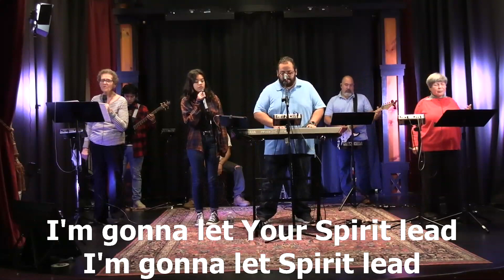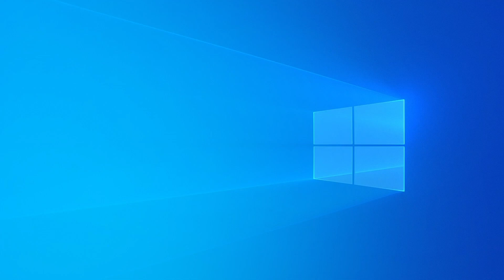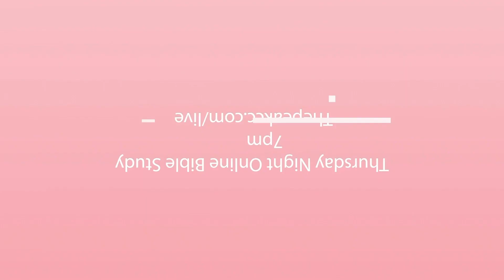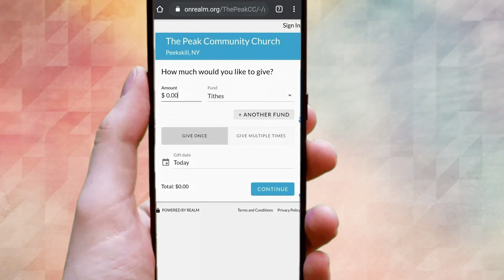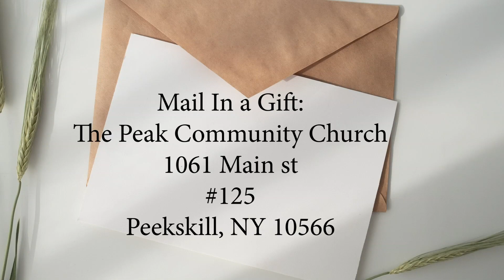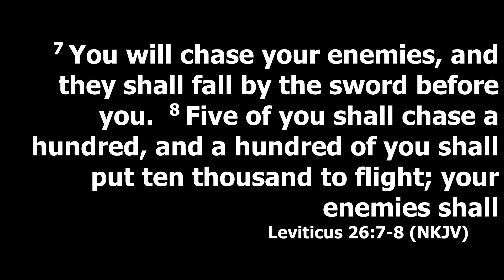Sunday Worship 10/11/2020